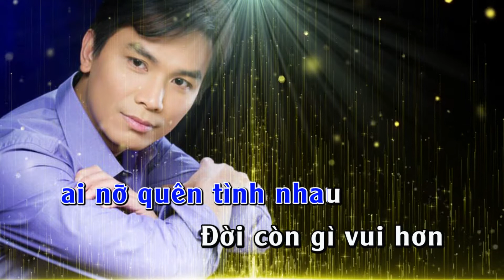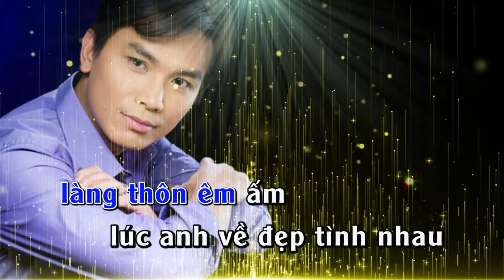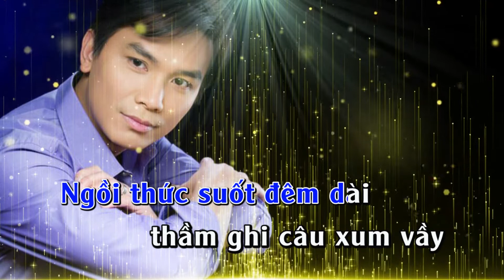Karaoke Bài Ca Kỷ Niệm - Mạnh Quỳnh (chuẩn beat)